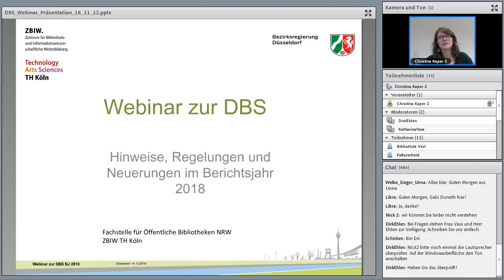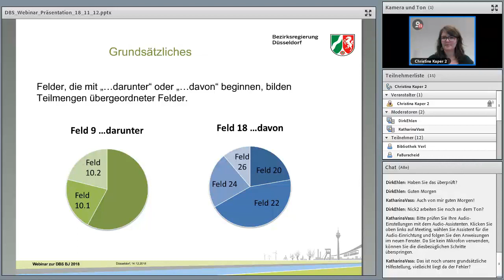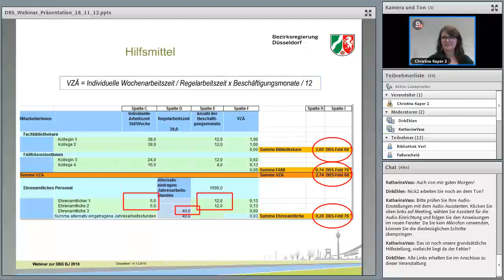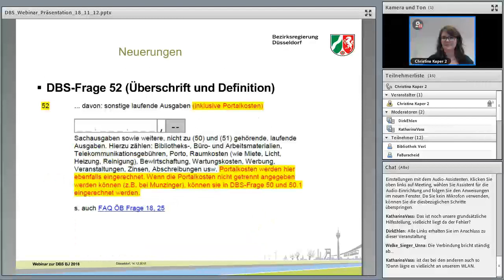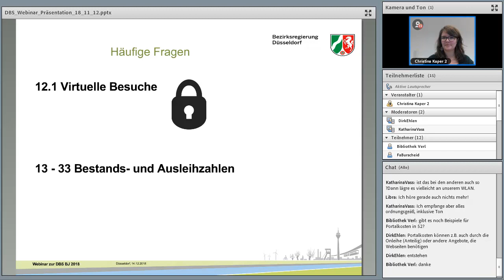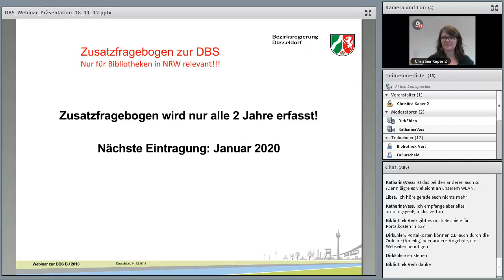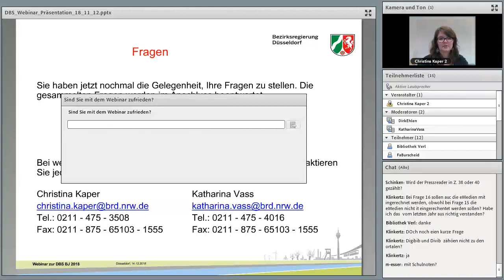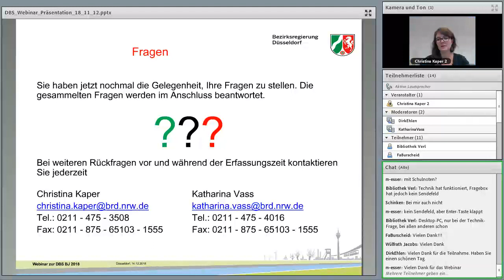Webinar zur DBS - Hinweise, Regelungen und Neuerungen im Berichtsjahr 2018